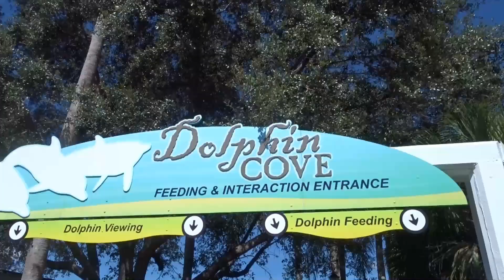Feeding Dolphins at SeaWorld Orlando | Dolphin Talks.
Join us as we visit SeaWorld Orlando, and feed some dolphins.

Dolphin Cove is one of the largest interactive dolphin pools in the world. From memory, we paid an additional fee, but each "fish tray" was about $7 per person.